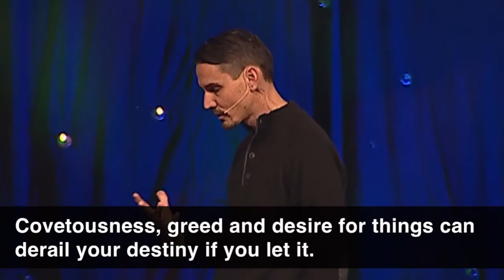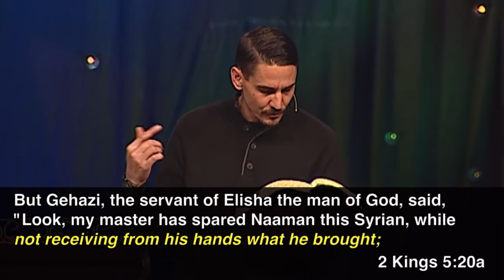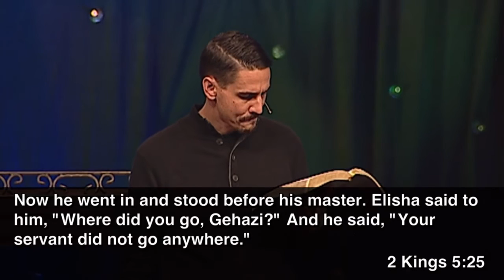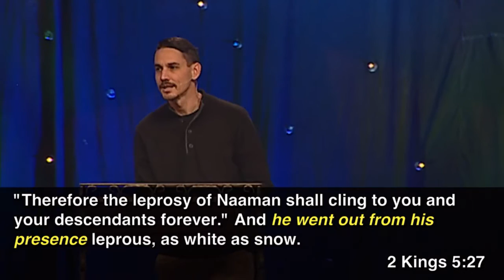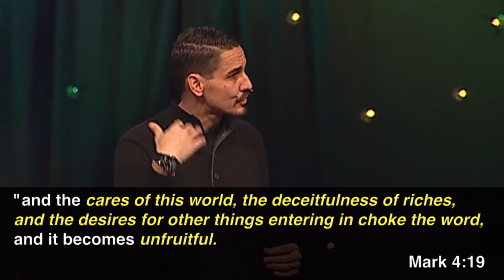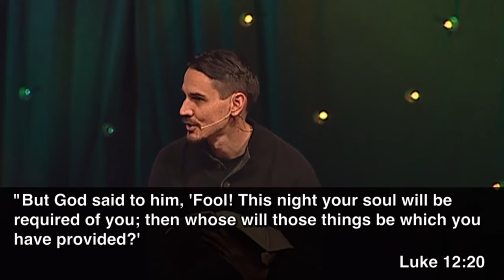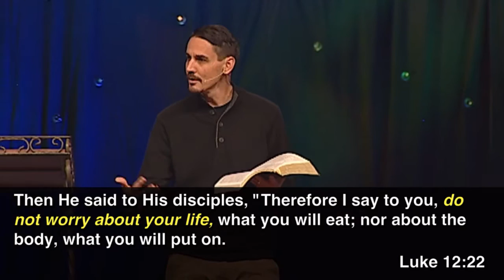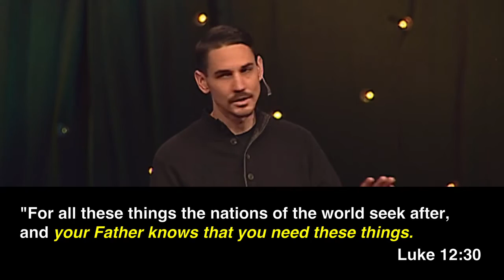"Distractions from Destiny - Part 3" by Pastor Dan Roth